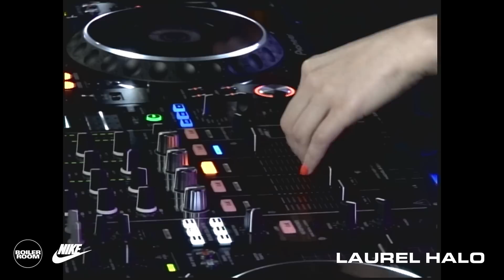Laurel Halo Boiler Room New York DJ Set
►The Hyperdub pioneer dropped by Station 97 for her first ever set in the Boiler Room.